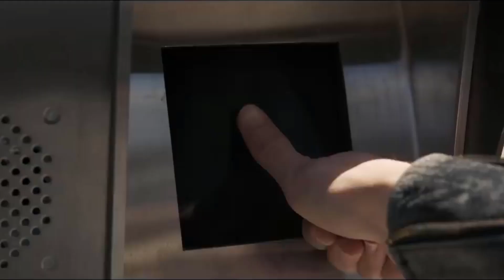TOP 10 MOST Powerful Marvel Superheroes Breakdown Hindi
Let us talk about who is most powerful character. from . Iron man
to  Captain Marvel to Odin to Hulk to Thor. Let us talk

The video will explain you: TOP 10 MOST Powerful Marvel Superheroes Breakdown Hindi

Avengers Infinity war is Releasing in May 2018 on Big Screens around the world starring Chris Hemsworth as Thor,Robert Downey Jr. as Iron man and Chris Evans as Captain America Chris Patt as Star Lord, Scarlett Johansan as Black Widow also includes Vision , Scarlett Witch, Gamora, Groot,Rocket,Loki Winter Soldier.